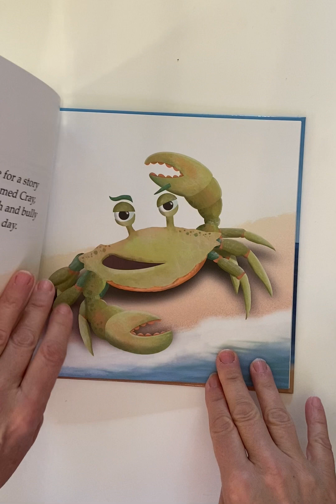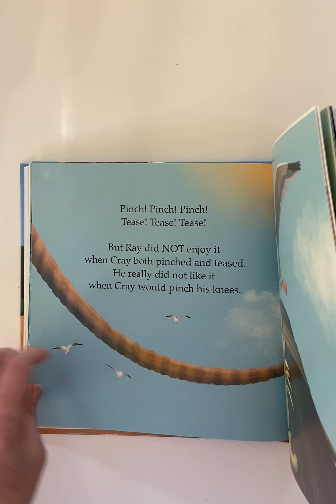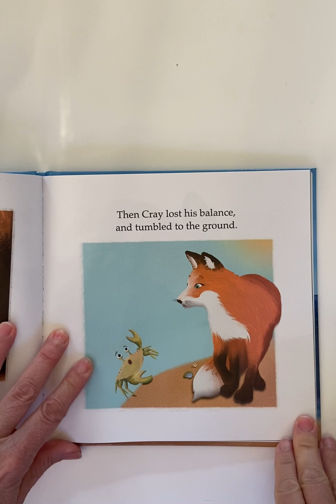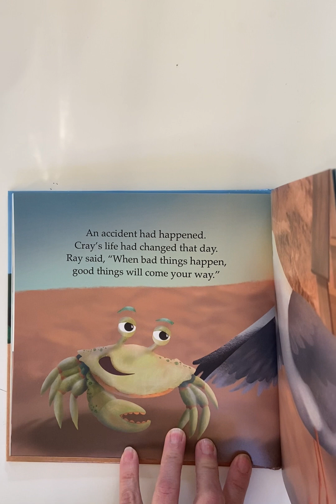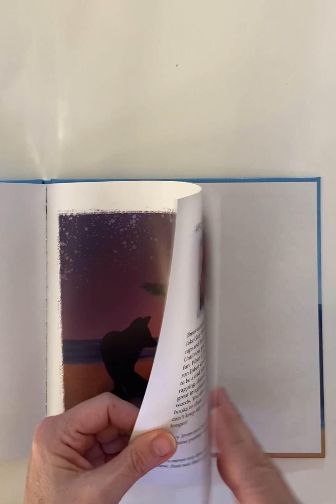"A New Day for Cray" by G Pa Rhymes READ by Barbara Tibbetts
"A New Day for Cray" by G Pa Rhymes, Illustrated by Erica Leigh READ by Barbara Tibbetts. A delightful rhyming book about friendship. Snuggle up and take a moment to enjoy a short, sweet book with beautiful illustrations and a wonderful lesson on communication.